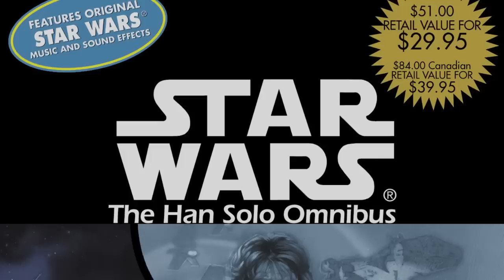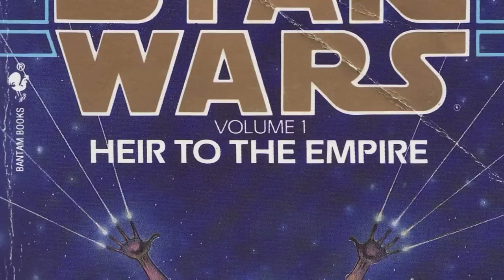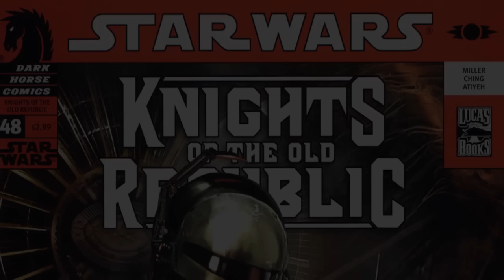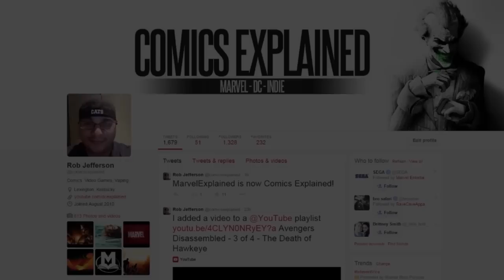Marvel Comics: All New Star Wars Explained